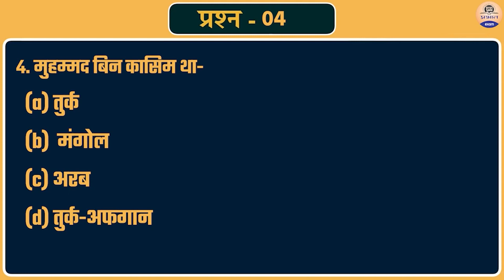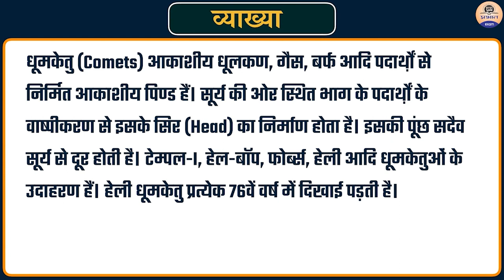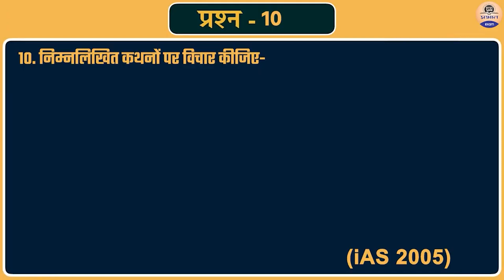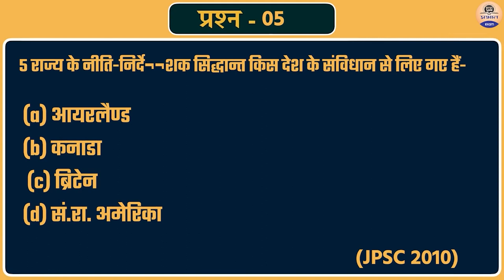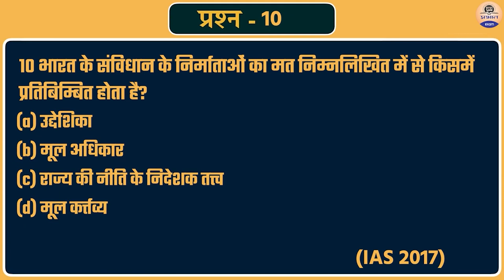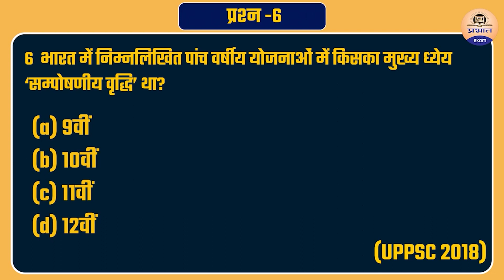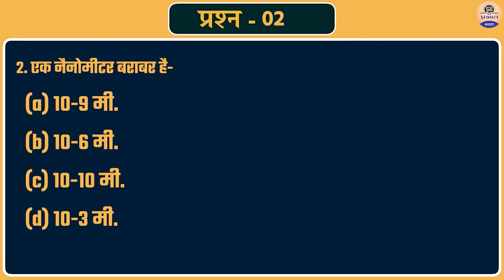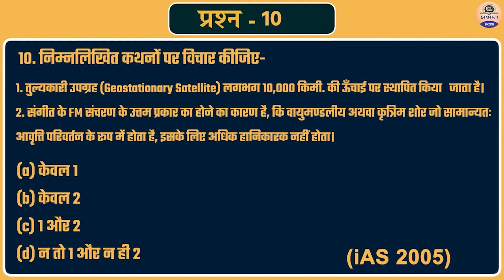Focus Series 2023 : 50 प्रश्न जो पेपर में छपेंगे || Prabhat Exam || E01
Focus Series 2023 : 50 प्रश्न जो पेपर में छपेंगे || Prabhat Exam
Prabhat Exam. Lets go with the video and find out . Focus Series 2023 : 50 प्रश्न जो पेपर में छपेंगे || Prabhat Exam

▶ TIMESTAMPS:
0:00 Intro
00:25 Starting
01:10 Focus Series 2023 : 50 प्रश्न
42:30 जो पेपर में छपेंगे || Prabhat Exam
42:37 Ending